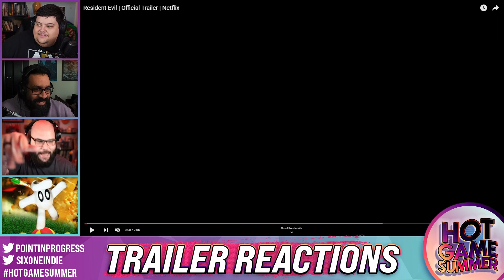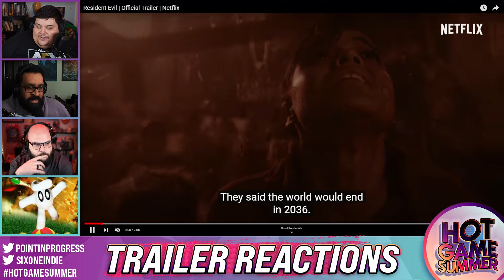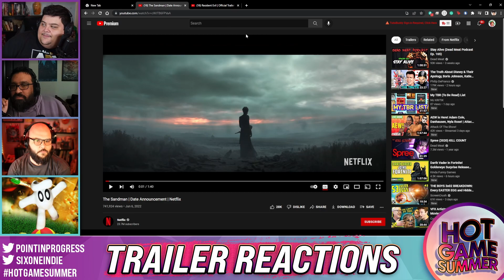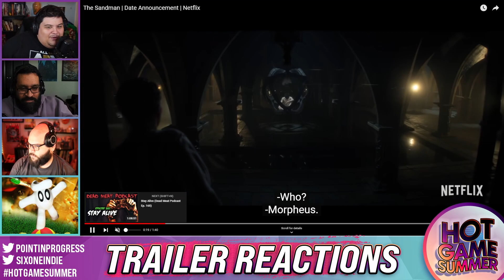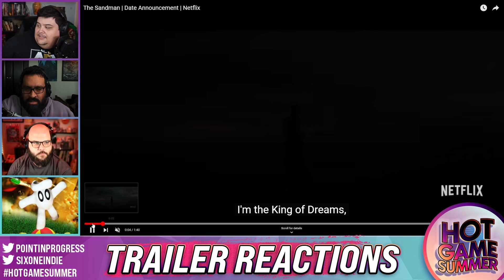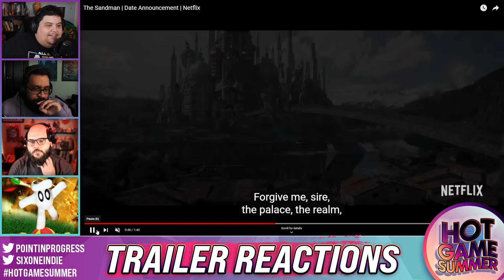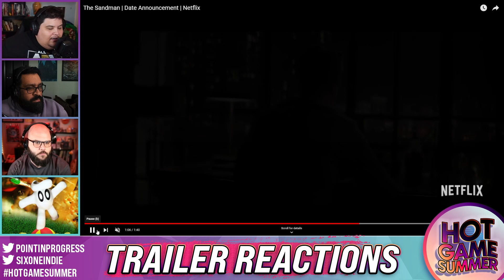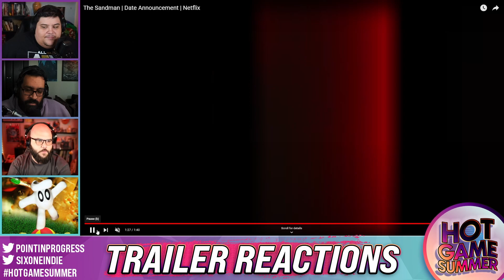PiP Reacts: Netflix Geeked Week 2022 - Resident Evil | Sandman Tv Series Trailer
Check out SixOneIndie!

Fiona: @Zuraniix
Cly:      @clycloneMC
Harv:   @Beardandthehair
Frank:  @Kestrel1A
Mario:  @ThatMarioRivera
If you like the show, help us grow by spreading the word!
Review us on Apple Podcasts to help new listeners find the show. Want to be a part of our community?

About Us
Point in Progress was founded by Fiona MacKinnon, Frank G. Villagomez, Harv Parmar, Mario Rivera, and Ryden Forsyth. Our music is "Escape From LV426" by Karl Casey @ White Bat Audio.